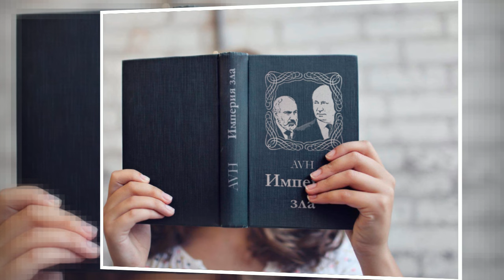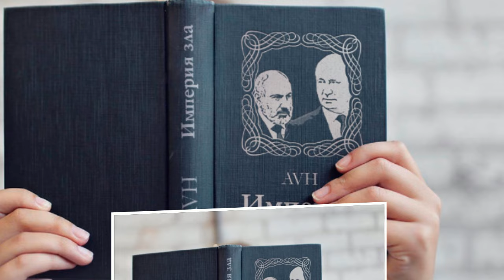Сегодня правоохранительная система Армении лишь для избиений: Баграт Галстанян.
Архиепископ: Сегодня правоохранительная система Армении   лишь для избиений
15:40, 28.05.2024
Регион:Армения
Тема: Политика

Месяцами мне лично и другим что только не говорили, но ни в отношении меня, ни в отношении клеветников не было возбуждено ни одного дела. Об этом заявил в беседе с журналистами на Площади Республики Еревана 28 мая лидер движения «Во имя Родины», архиепископ Баграт Галстанян.
По его словам, сегодня правоохранительная система лишь для избиений и погромов. «Чьи требования, чьи прихоти они выполняют? Вчера начальник Полиции назвал протестующего щенком. И так далее. Кто-либо несет ответственность за это? Про остальные случаи молчу, когда с улицы человека уводят, избивая. И что, гражданин защищен?  Нет. Защищены лишь прихоти», - подчеркнул Галстанян.
Отметим, что по факту попытки установки прослушивающего устройства в гостиничном номере Галстаняна инициировано уголовное производство не за незаконное прослушивание, а за причинение моральных «страданий» лицу, устанавливающему устройство.

Геноцид Армян в Арцахе
Армения
Арцах
Карабах
 Karabakh
Азербайджан
Срочные новости

Экстренные новости
Новости дня
Վերջին լուրեր
Յութուբ լուրեր
Շտապ